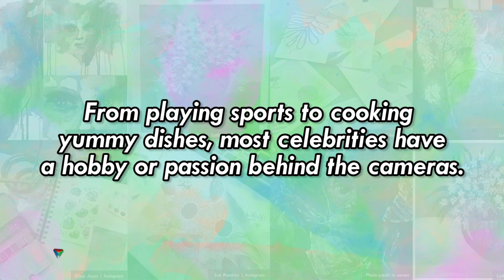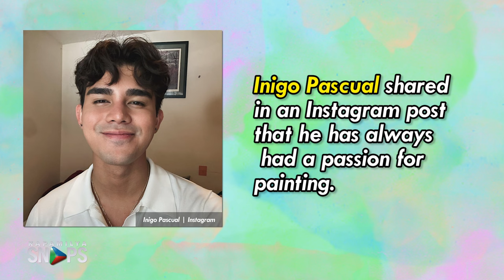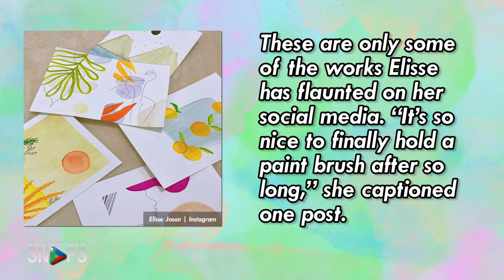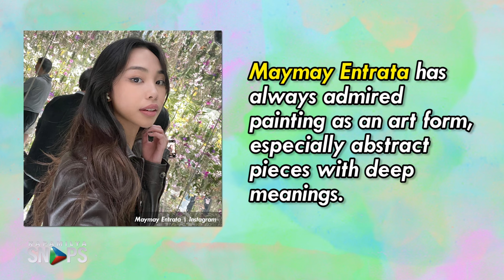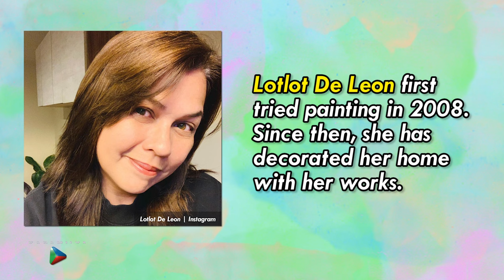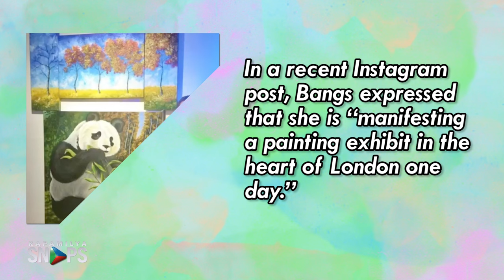Meet the celebrities who discovered a talent in painting | Kapamilya Snaps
Meet the celebrities who discovered a talent in painting.